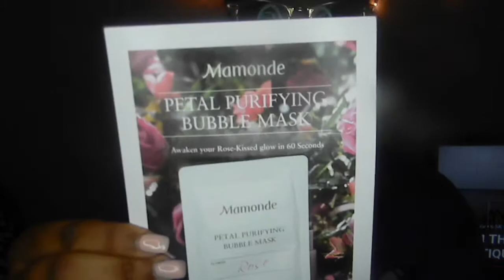Pands Beats TV Presents| Small Makeup and Skin Care Haul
Hey guys!!! I'm back with something a little different. This is a skincare and makeup haul. It is not sponsored, I spent my own coin on this. I hope you enjoy!

~Panda Beats🥰